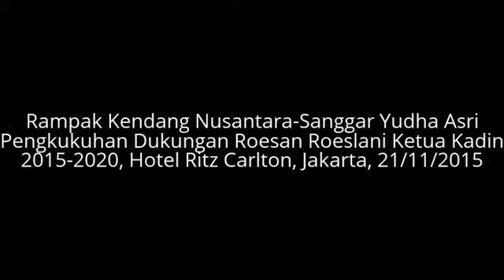Rampak Kendang Nusantara-Yudha Asri Pengkukuhan Dukungan Roesan Roeslani Ketua Kadin 2015-2020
Rampak Kendang Nusantara-Sanggar Yudha Asri @Pengkukuhan Dukungan Bpk. Roesan Roeslani Sebagai Ketua Kadin 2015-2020, Hotel Ritz Carlton, Kuningan, Jakarta. Informasi Sanggar Yudha Asri Telp. 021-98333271/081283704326